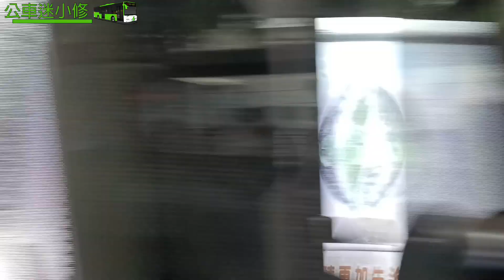台中市公車特輯 231